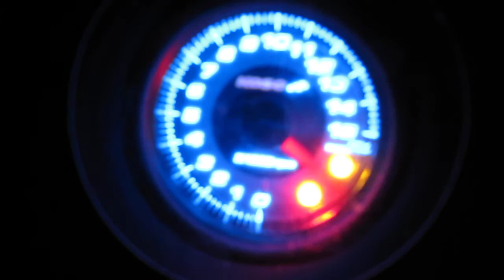Obrotomierz Koso eclipse style 15 000 rpm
Nowy zakup do simsona